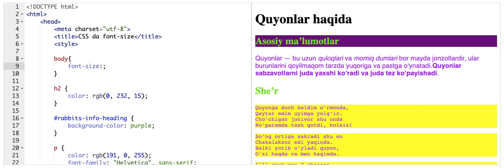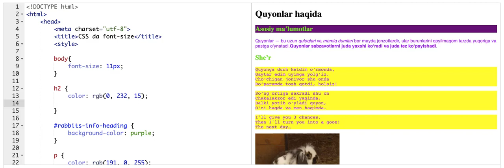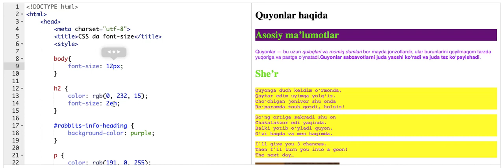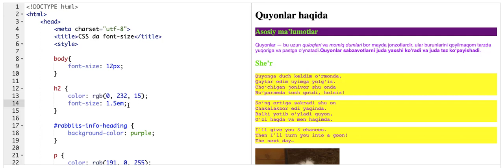CSS: “font-size” xususiyati | HTML/CSS asoslari: veb sahifalar yasash | Dasturlash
Bu darsimizda biz “font-size” xususiyatini oʻrganamiz.